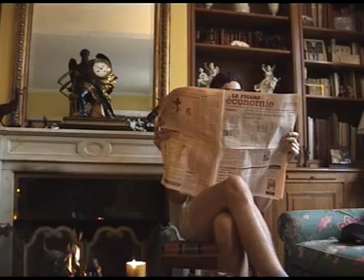Les Clefs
Coming back home, a young woman loses her keys. But who's talking ?